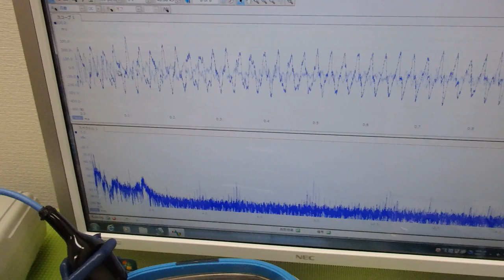メガヘルツの超音波発振制御プローブを利用した実験動画